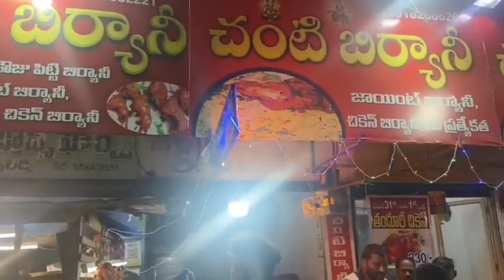chanti birayani centr ...rcpm#drkshramaroad :@cell...9182686261...2023...31st night